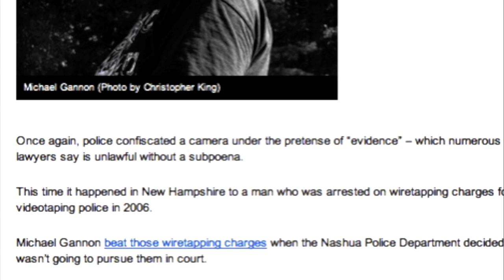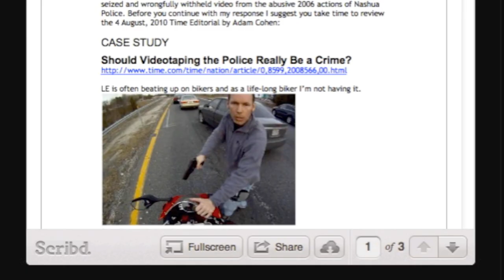Mike Gannon will soon be suing Nashua PD on Glik videotape issue.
14 APRIL 2012

KingCast thanks Trayvon Martin/George Zimmerman Judge and NH AG Michael Delaney for a pair of Civil Rights/First Amendment birthday presents!

First comes the obvious compare and contrast between the Judge Jessica Recksiedler candor and offered recusal vis a vis the same issue with U.S. District Court Judge Landya B. McCafferty and Judge Paul Barbadoro, who both initially sneered at my 28 U.S.C. §455 Recusal Motion.

It is quite the story and there is so much more if you know knew what they did to him in 2006 with a shotgun to his face at his doorway, Mike is ex military so he took it from them and turned it around on them on his porch... somebody could have died that night and it was all Nashua PD's fault, that's why they don't want to give him the videos back. when he went in to file a complaint (which was sustained by the way) they confiscated his tapes!

Just google his name and search his name on youtube you will see several other interviews with Mr. Gannon, including our visit to the FBI. which has done nothing yet except email me promising to do something.

Christopher King, J.D. a/k/a KingCast

What's next? Well as you will soon see on video (despite my no-work declaration today LOL) I pimped the Triumph out to New Hampshire yesterday and who did I see but Mike Gannon and his wife Janet! That is his Harley next to Bessie the Triumph and perhaps a Suzuki Bandit 600 is rolling in the background. They told me all about this month's Pat Meighan Nashua PD story about him, and NH AG Michael Delaney's post Glik v. Boston Memorandum, which preceded Nashua PD's recent offer of criminal dismissal/no lawsuit with respect to Mr. Gannon's remaining charge.

New Hampshire Attorney General Michael Delaney sent a memo March 22 to county attorneys and law enforcement agencies throughout the state reminding them that residents have the right to videotape police in such public places as city streets and parks.
"I am aware that in the recent past a number of police departments have arrested individuals for audio and or video recording police officers in public engaged in official duties," Delaney wrote. "I want to alert all law enforcement agencies to a recent opinion of the First Circuit Court of Appeals, which makes such arrests illegal."
We laughed at any notion of a plea bargain the same way I rejected any plea bargain when I was NAACP Legal Chair and Kelly Ayotte and her idiot minions tried to come after me for exercising my First Amendment Rights against hence-fired Jaffrey PD Chief Martin Dunn, who now draws a pension disability while blaming his emotional issues on Yours Truly.